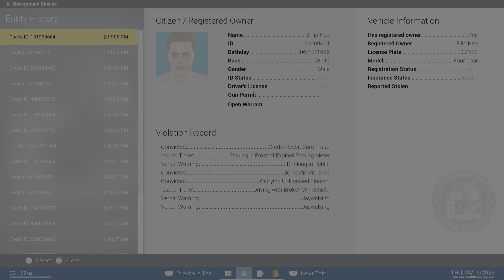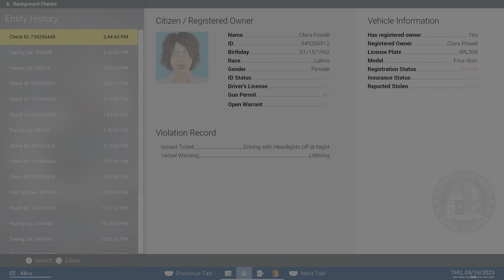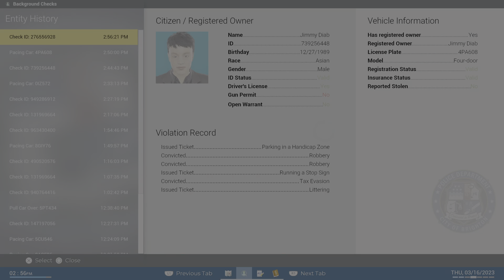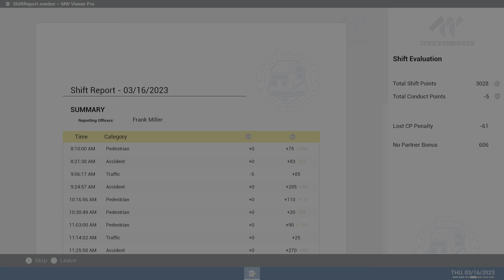Police Simulator: Patrol Officers_20240413125122